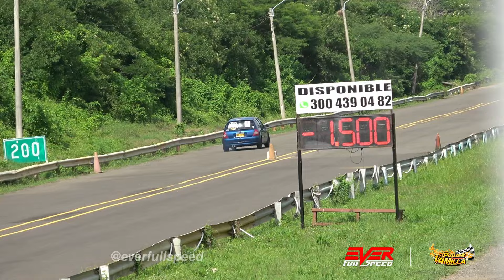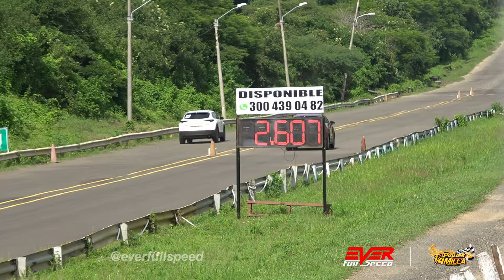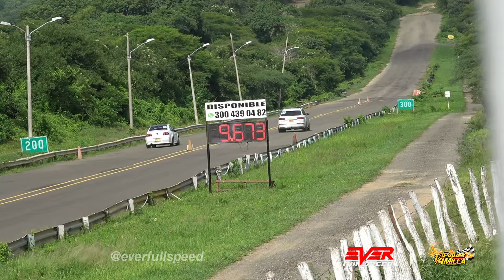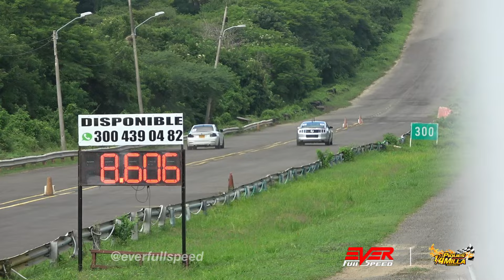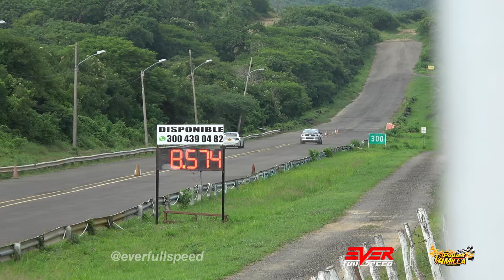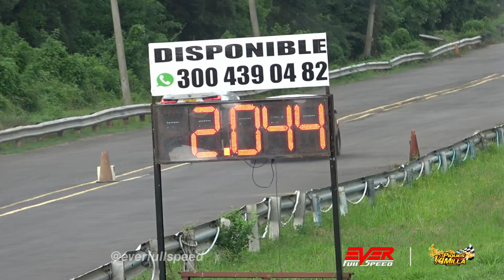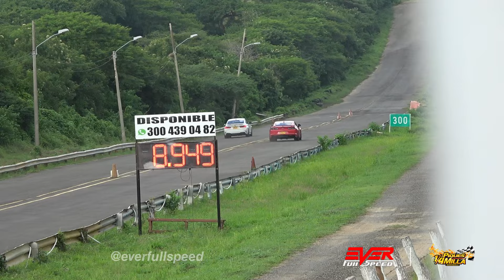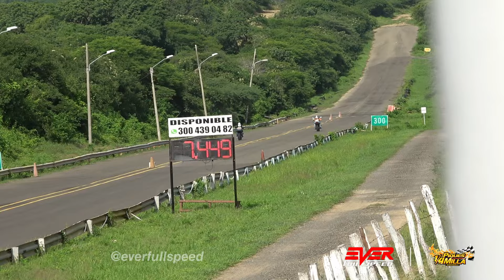CARRERAS de AUTOS y MOTOS, 8va Válida de Piques 1/4 de Milla Barranquilla 2024.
Finales de todas las categorías, 8va Válida de Piques 1/4 de Milla Barranquilla 2024.

Información sobre los eventos de carreras:
Instagram piques Cuarto de Milla Barranquilla.